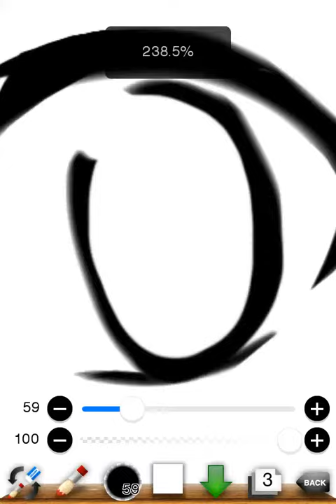目を描いてみた。初。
目を描いてみましたw初wあんまうまくないかなw